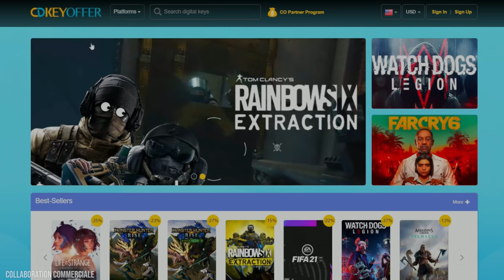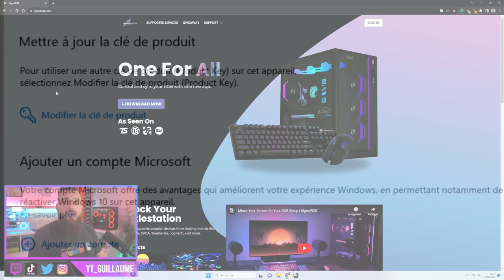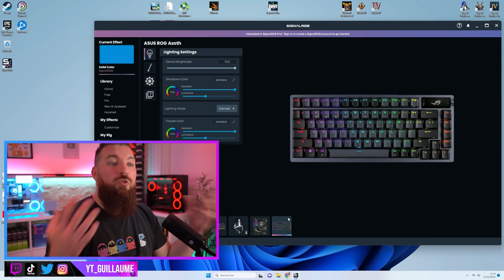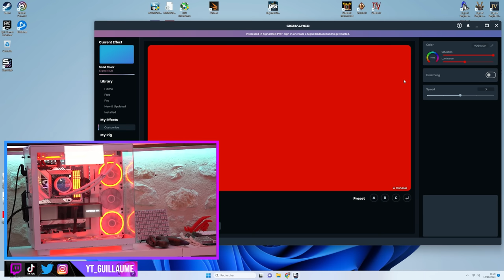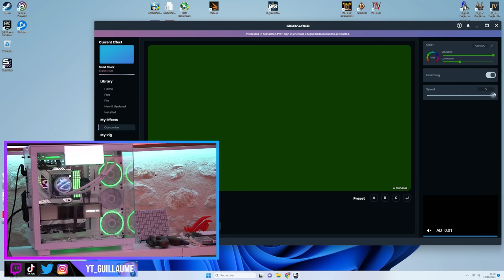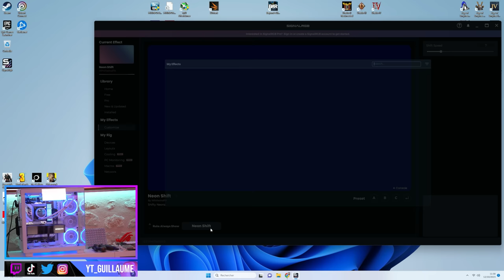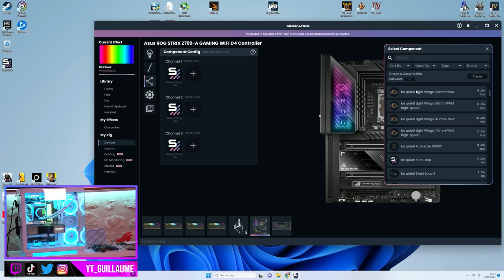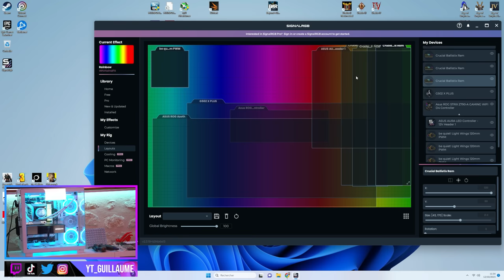Contrôler le RGB du PC avec UN SEUL LOGICIEL (Signal RGB)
Aujourd'hui, je vous présente un logiciel très pratique pour contrôler le RGB de son PC dans une seule application ! Bon visionnage !

✅ Informations sur la vidéo :
➡️ Produits fournis par les marques : non